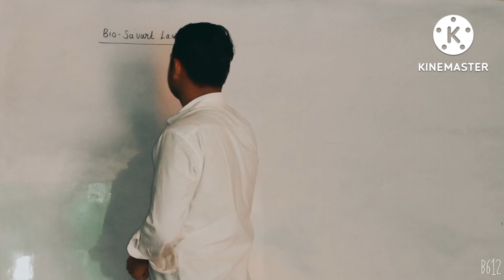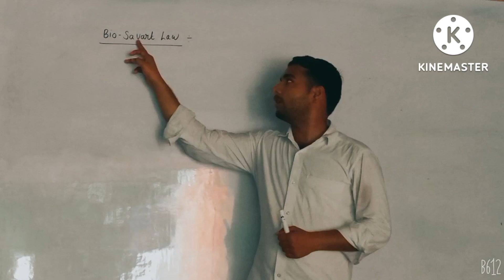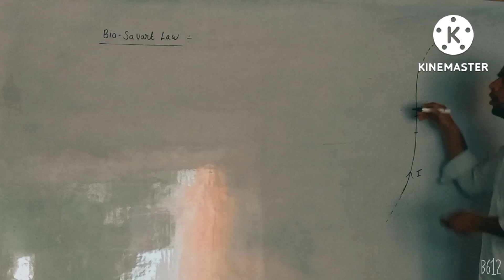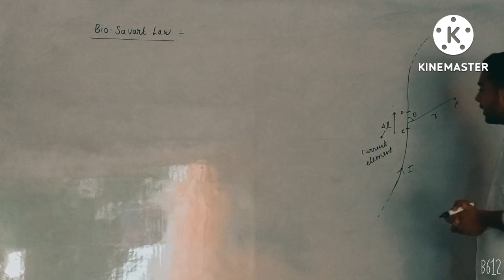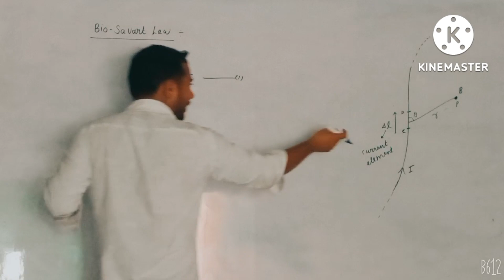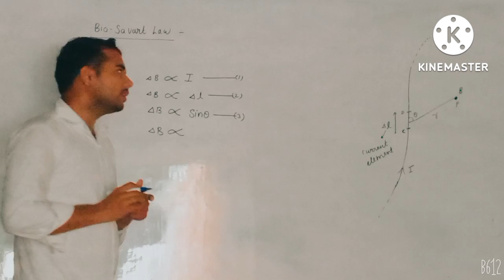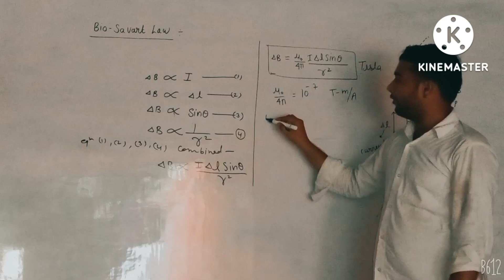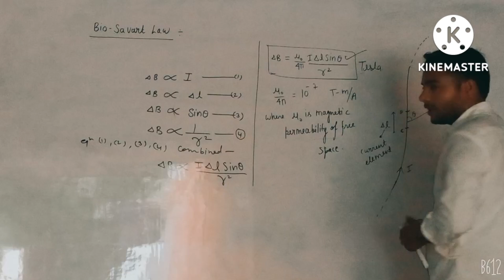# || Biot Savart law || 10th physics 12th physics || Physics with Fun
Biot- Savart law-Biot-Savart’s law is an equation that gives the magnetic field produced due to a current carrying segment. This segment is taken as a vector quantity known as the current element.                                                             Consider a current carrying wire ‘i’ in a specific direction as shown in the above figure. Take a small element of the wire of length ds. The direction of this element is along that of the current so that it forms a vector ids.

To know the magnetic field produced at a point due to this small element, one can apply Biot-Savart’s Law. Let the position vector of the point in question drawn from the current element be r and the angle between the two be θ. Then,

Where, μ0 is the permeability of free space and is equal to 4π × 10-7 TmA-1.

The direction of the magnetic field is always in a plane perpendicular to the line of element and position vector. It is given by the right-hand thumb rule where the thumb points to the direction of conventional current and the other fingers show the magnetic field’s direction.